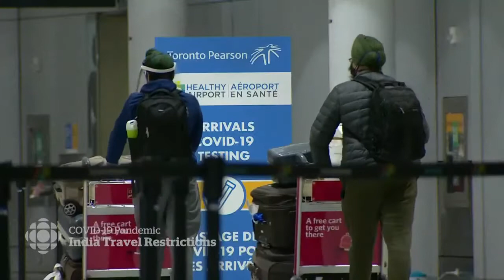ICCC's President, Mr. Vijay Thomas on CBC News: The National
With the Canadian Government contemplating travel restrictions on India to control the resurgence of Covid-19 within the Canadian borders, CBC's David Cochrane spoke to Vijay Thomas, President, ICCC.